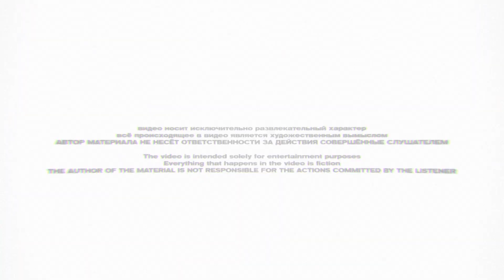+реп мужику подвёз хазяевов в ковше